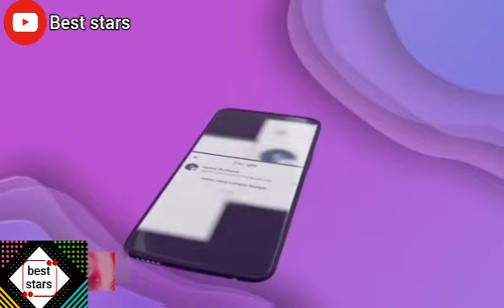رياض محرز و إسلام سليماني في عطلتهم و رايس مبولحي يقصف هذا رياض محرز هل أنت غبي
رياض محرز و إسلام سليماني في عطلتهم الصيفة و رايس مبولحي يقصف هذا رياض محرز هل أنت غبي

الجماهير تطالب بعودة  يوسف بلايلي بعد خسارة منتخب الجزائر ضد غينيا بحضور مروان قروابي و جمال بلعمري و كريم بنزيما
الجماهير تغني لجمال بلماضي بعد خسارة منتخب الجزائر ضد غينيا أمام كريم بنزيما
زيارة كريم بنزيما للاعبي منتخب الجزائر في مركز التدريب سيدي موسى ...متواضع يحب وطنه

 كواليس زيارة كريم بنزيما أقارب والده في بجاية ..زوجته كانت حاضرة ؟!شاركنا حضور كريم بنزيما في ولاية بجاية و أزقة شوارع قرية أقاربه

لدعم قناتنا عبر تطبيق بريدي موب :
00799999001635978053